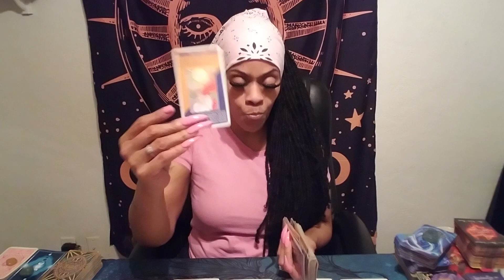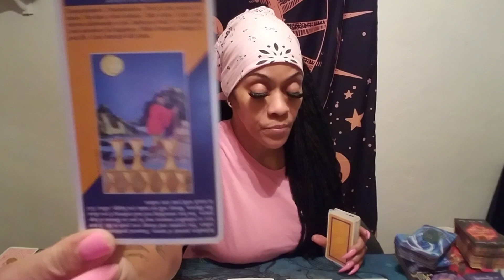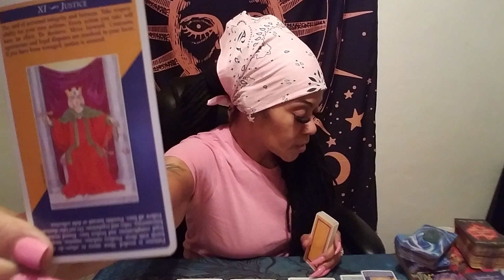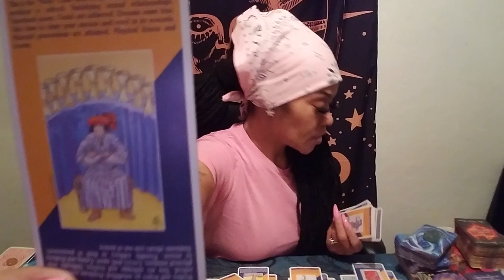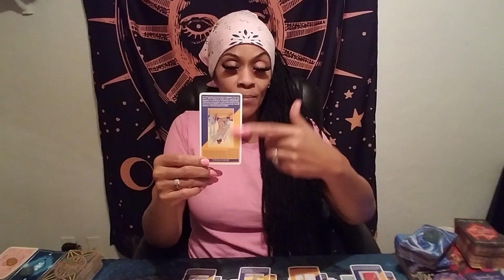Scorpio⚠️They Cloakd Themselves N The Reading & N Ur Life⚠️Inner Turmoil is Their Debt💯Not Urs🫷Out💪